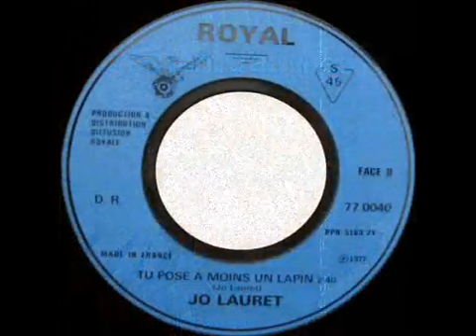Jo Lauret - Tu pose à moins un lapin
Publié en 1977 sur le label Royal. Feat Jo Lauret (voix, basse), René Lacaille (guitare), Dera (claviers), Bernard Brancard (batterie, percussion). Production : Joseph Lio-Soon-Shun